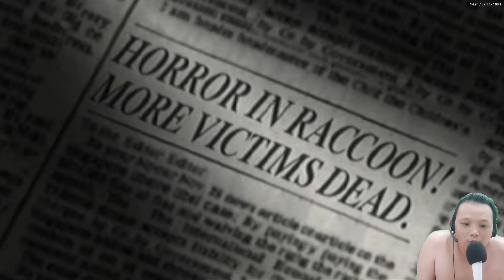awal mula game resident evil ~ resident evil 4k